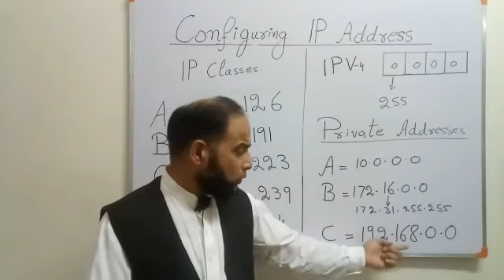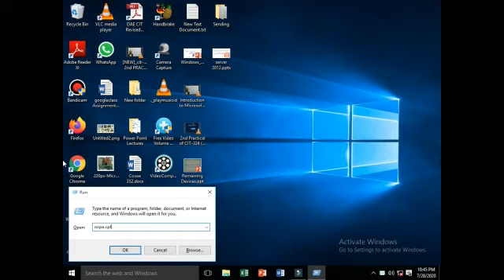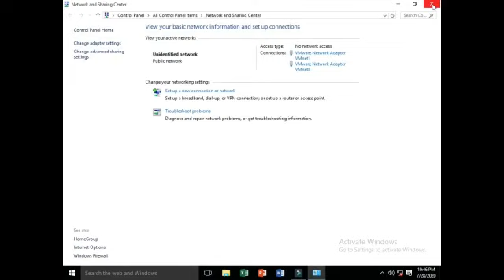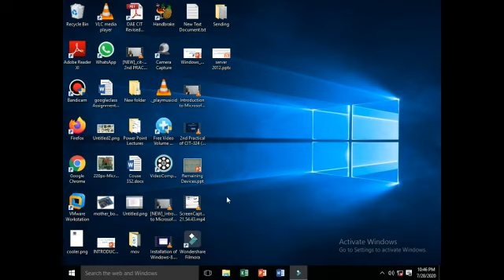CIT-324 Network Admin Practical # 4 Common with CIT-324 and CIT-223 Configuration IP Address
Subject Title: Network Administration
Subject Code: CIT-324
Topic: Configuration IP Address
Class: CIT 3rd year